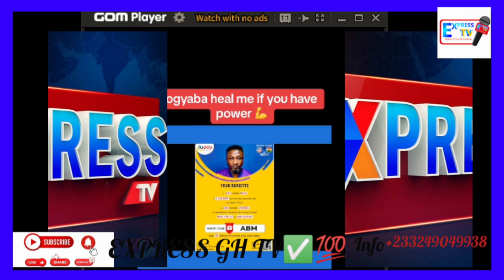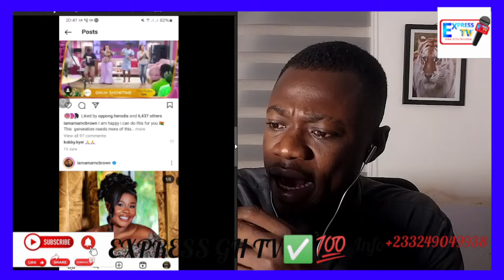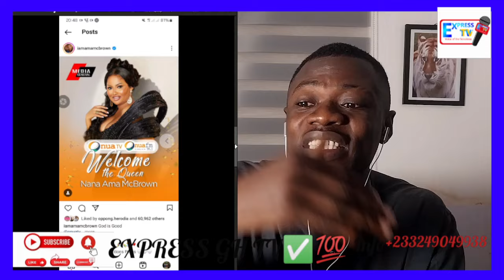I'm T!red Of You, Maxwell B0ldly Speak As He D!sgr@ce Mcbrown In Public + Mcbrown Sh0ćking Reaction.